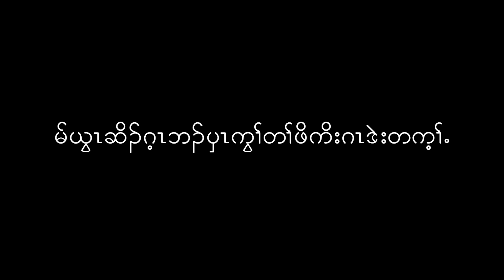EKBC Youth song in May 4, 2014.